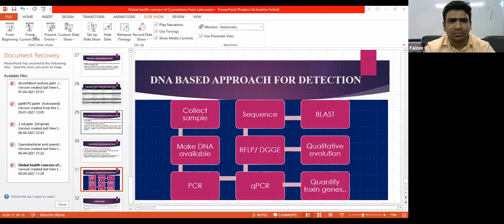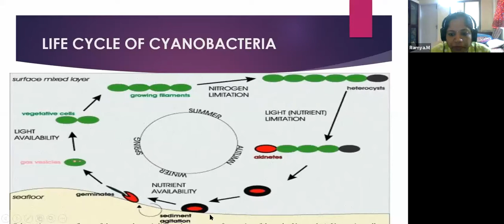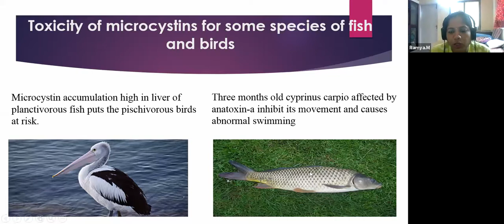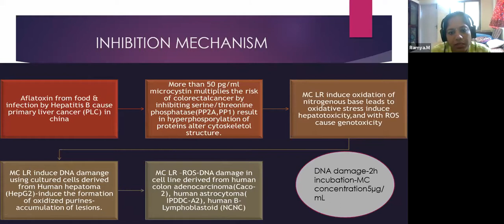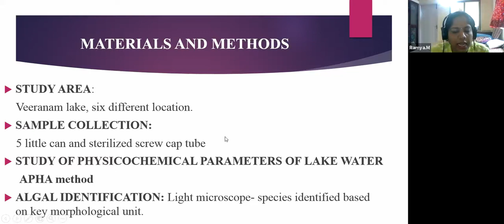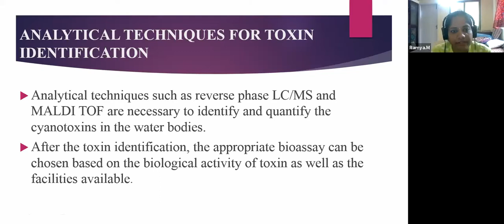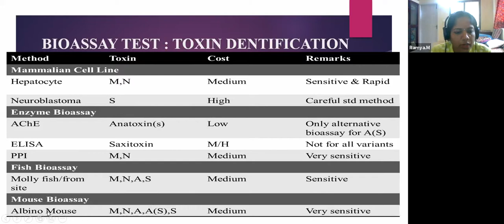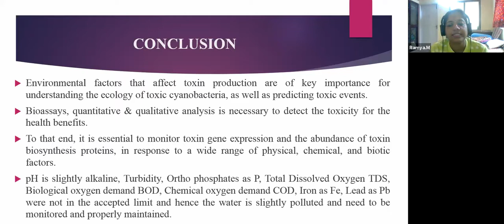Webinar on 'Biotechnological Aspects of Environmental Monitoring' Organized by Dept of Geography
National Webinar on 'Biotechnological Aspects of Environmental Monitoring' Organized by Dept of Geography, Social Science Association & Green Audit Cell in association with IQAC

Date of Webinar: 8th April 2021,Thursday
Session - 2

Organized By: Organized by Dept of Geography, Social Science Association & Green Audit Cell in association with IQAC

Resource Person:
Dr.Ramya Mohan
Presidency College,
Chennai Unniversity, Chennai.

Malegaon Dist-Nashik